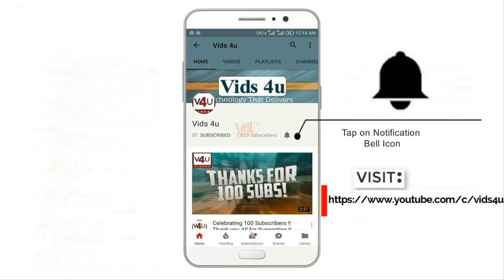OnePlus 6 is Available Finally - IT'S ALL HERE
OnePlus 6 Notify

OnePlus 6 could feature a 6.28-inch AMOLED Full View display with 19:9 aspect ratio and a notch on top of screen. The smartphone will get vertically aligned dual rear cameras, a combination of 20MP+16MP sensors and rear-mounted fingerprint sensor. It will pack the Snapdragon 845 processor with 8GB RAM and 256GB storage, something that has been confirmed by the company. We could also expect a 6GB RAM and 64GB or 128GB storage model. Other features expected for OnePlus 6 include wireless charging as well water and dust resistance. As for the features and specifications, OnePlus 6 is expected to feature Android 8.1 Oreo out of the box, 3450mAh battery, dual-band Wi-Fi 802.11ac.

3. Amazon India ~

*Top 10 18:9 Display Killer Phones That You Can Buy Easy - 2018 phones: